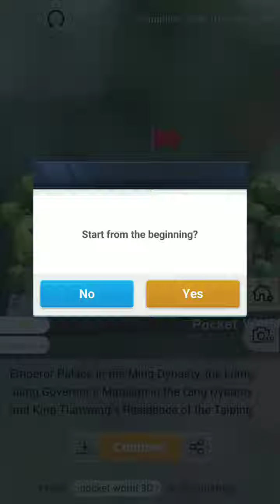Pocket World 3D - Nanjing II - Nanjing Presidential Palace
No-nonsense, straightforward, best path walkthrough of Journey 2: Nanjing II - Model: Nanjing Presidential Palace